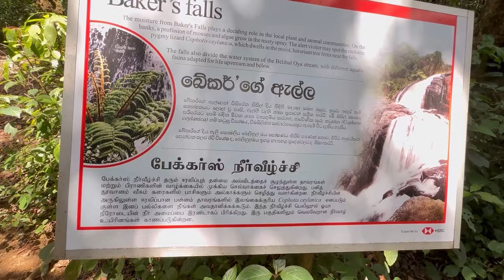இலங்கையின் அழகிய சமவெளி | அசோக வனம் | Nuwara Eliya | Rj Chandru Vlogs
Hello guys! After exploring and learning about World End, a touristy place in Nuwara Eliya, I visited Ashoka Forest, a mountain covered with thick forest.

The lush green forest and the mountain were attractive, and the interesting thing about the place was that the temperature kept changing. All in all, this trip to Nuwara Eliya gave me a mind-blowing experience.

Watch the vlog to discover exciting things about Ashoka Forest.